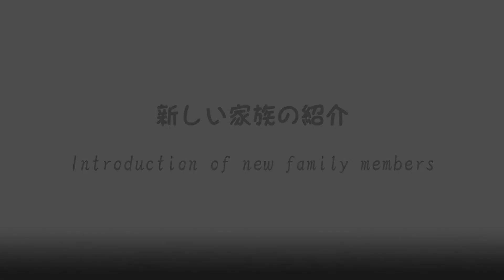うさぎの竹千代の未来のお嫁さんを迎え入れ♪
Funny cats and kittens compilation These are making fun with kids and each other.
Funny kittens are running around fooling each other.
Cute cats are jumping, make you smile by playing around.
Naughty kittens are fooling with a little kids.
Having fun with cats and kittens by watching them stucking into the unexpected places, observing their funny behaviour.
Kitten's tricks and fun while you are not at home.
Cat's world is when something new and naughty happening everyday.
And a lot of interesting stuff not only about kittens and puppies.